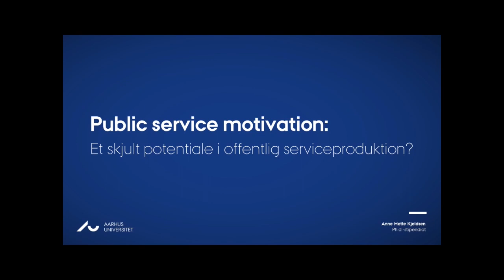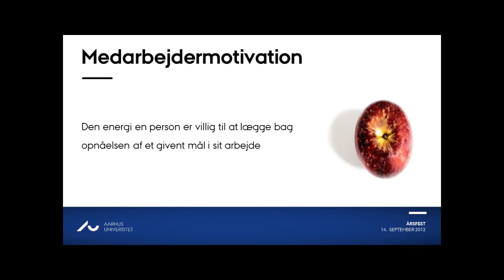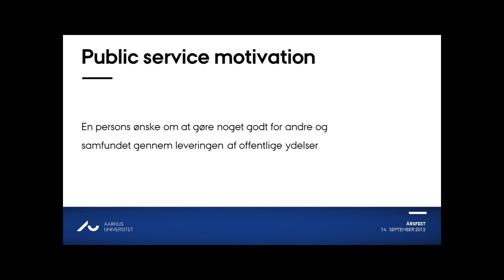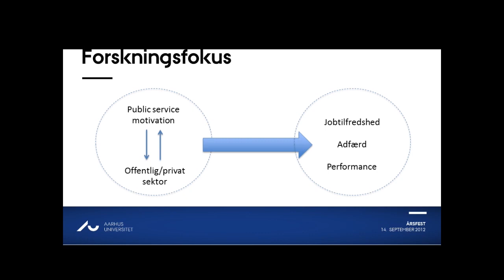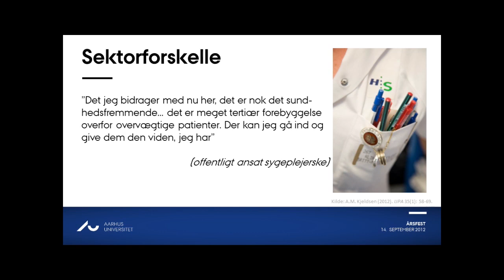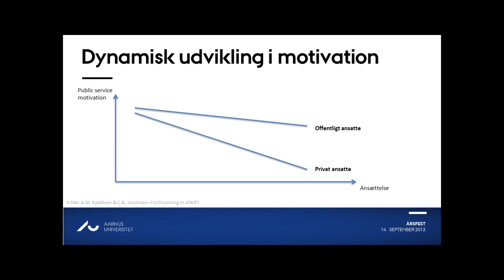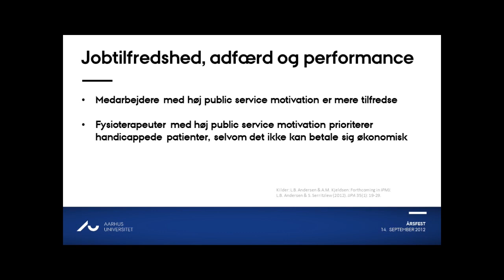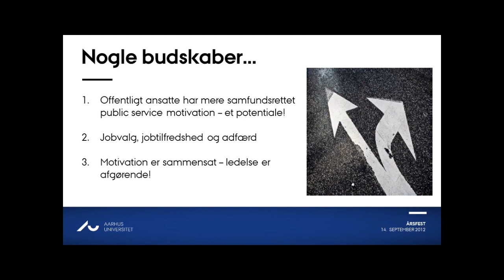Årsfest 2012: Tale ved Anne Mette Kjeldsen: Hvad motiverer medarbejderne i den offentlige sektor?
Hvad motivere medarbejderne til at bidrage til et bedre samfund?